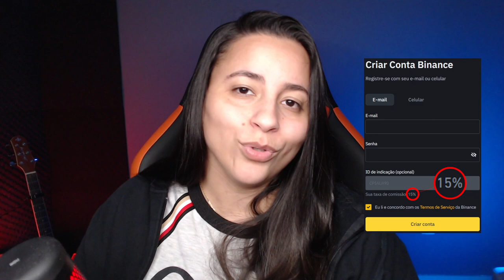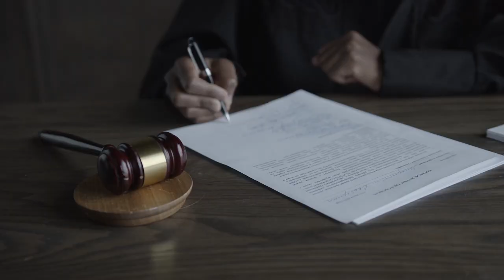BINANCE IRÁ REPORTAR CLIENTES À RECEITA FEDERAL AGORA QUE TEM SEDE NO BRASIL?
A binance abriu os escritórios no brasil e a comunidade está se perguntando se isso significa que a empresa vai começar a reportar as transações dos clientes pra receita federal e sobre isso que falaremos agora.